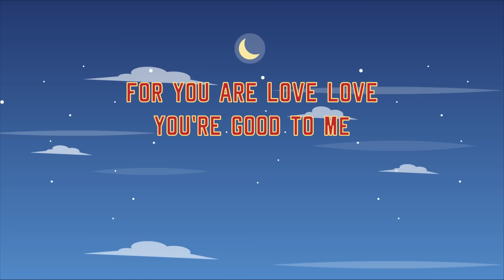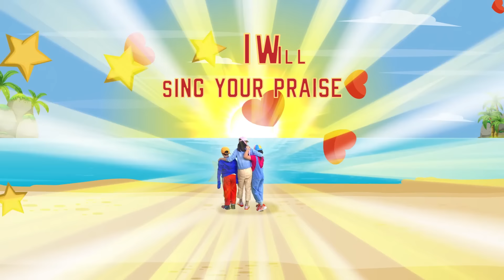Kumau Bernyanyi / You Are Good To Me (Official Music Video) - JPCC Worship Kids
Kumau Bernyanyi
Music & Lyric: Narita Vania Constantia, Sidney Mohede, Jondi

Verse 1:
Kumau bernyanyi
Lagu baru bagi-Mu
Kumau bersorak
Melompat tinggikan-Mu

Chorus:
For you are love, love, love
You're good to me
And you are wonderful
Eternally
And i will love, love, love
As you loved me
And i will sing your praise
Eternally

Verse 2:
'Kau yang terbaik
Melodi di hatiku
'Kau membuatku
Menari memuji-Mu

Bridge:
I lift my hands to praise you
For you are kind to me
And to your name my heart sings
For you are love, love

JPCC Worship Kids (dahulu disebut TW Kiddy) adalah tim pujian penyembahan untuk anak-anak, bagian dari JPCC Worship.